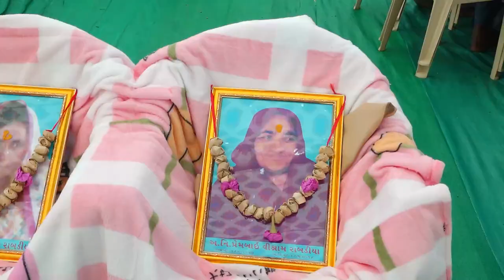DAY 04 Morning